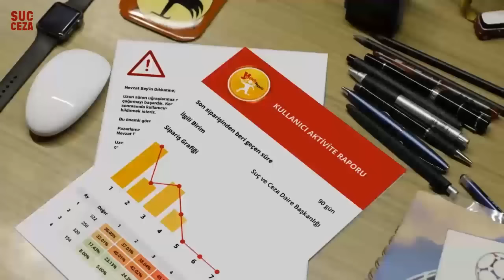Yemeksepeti - Suç ve Ceza (Korhan Erçin)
Suç ve Ceza, Yemeksepeti'nin kullanıcıları için hazırladığı interaktif bir video projesidir.

Dünyanın en büyük mutfağı Yemeksepeti’nin YouTube kanalına hoş geldiniz. Yemek kültürüne dair Türkiye’den ve dünyadan ilham alarak oluşturduğumuz içerikler kanalımızda sizleri bekliyor. Yemeksepeti ile binlerce restoran, yüz binlerce yemekten istediğinizi anında online sipariş edebilirsiniz.